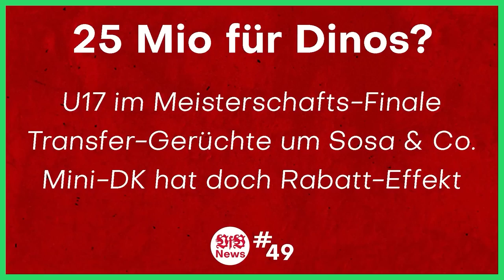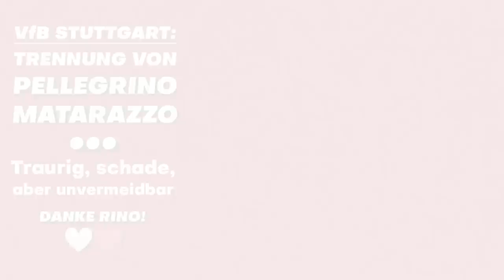VfB Stuttgart: Entlassung von Trainer Pellegrino Matarazzo | Traurig, schade, aber unvermeidbar...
⚪ Hier geht's zu meinem NordVPN-Deal 🔴